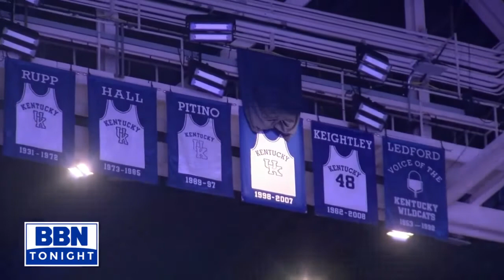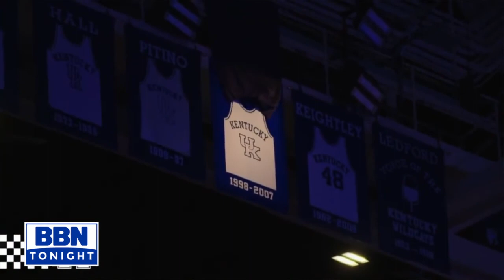Tubby's night at Rupp Arena (1-3-22)